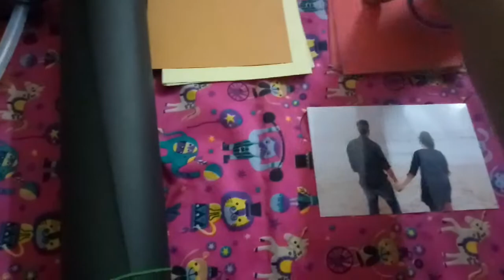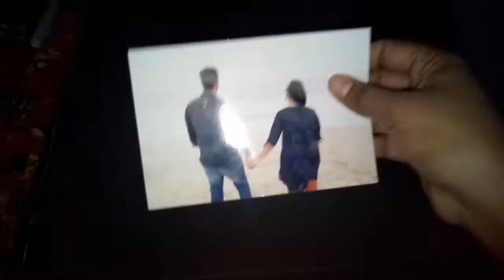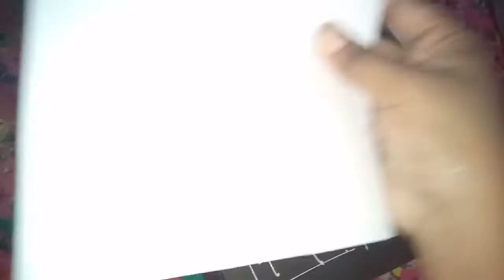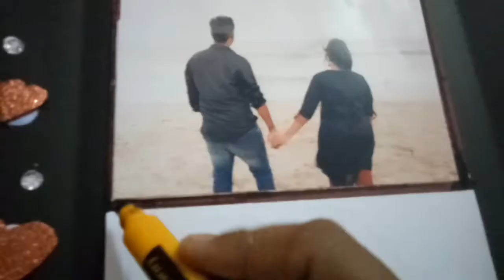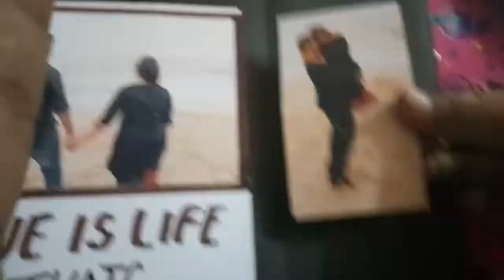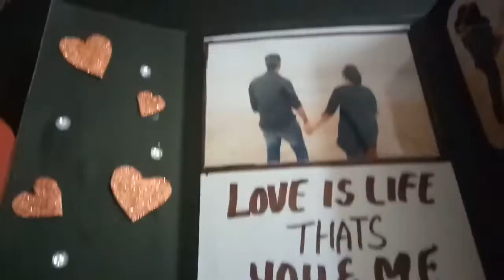Handmade greeting card for your loved ones @ home // DIY greeting card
How to make own greeting card for Valentine's day or birthday ...

Using chart sheet or any other sheet by yourself @ home..

Simple diy project you can do yourself using simple tools..

Wish your special person with your special message in card..